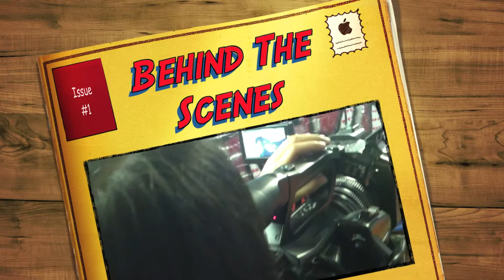#4-DayFilmSchool - Who ate all the cake (Making of) (ages 10-13) - 2014